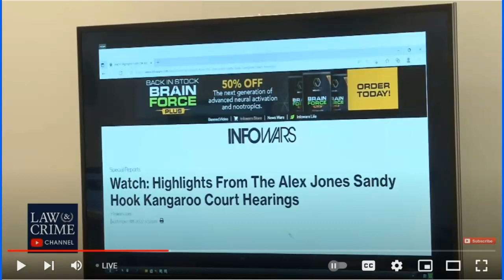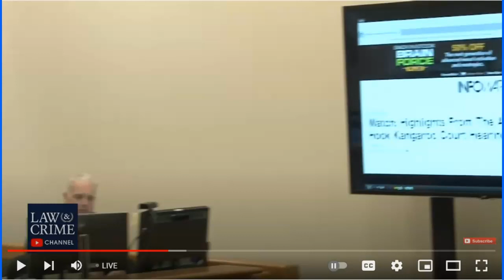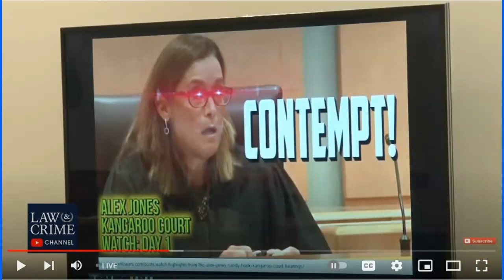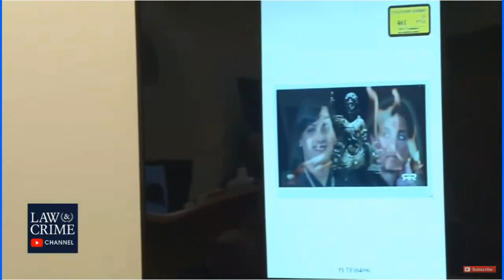1 of 6 - Retired Cop & Expert Witness Explains Alex Jones Testimony & Gives Witness Tips & Advice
Part 1 of 6 -Watching Alex Jones testify, he is making a lot of mistakes and the Judge and Attorneys are doing some BS, I try and point out what I see and give advice in case YOU ever have to testify. Learning Court Room Survival.